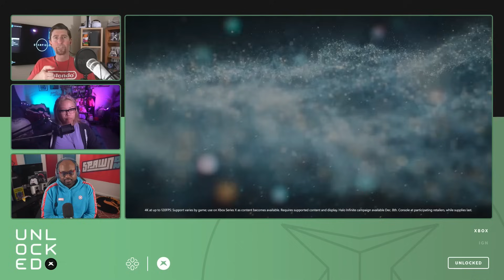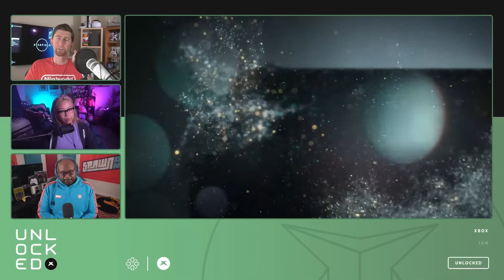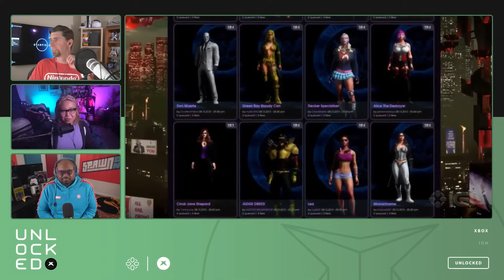Do You Want a Mid-Gen Xbox Series X Upgrade? – Unlocked 611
After a quick update on how our Starfield adventures are going, we discuss Phil Spencer and the Xbox leadership team’s big decision to bend the Series X/S parity rules to get Baldur’s Gate 3 on Xbox, Destin’s big interview with Phil Spencer — including whether or not Microsoft will produce a mid-gen refresh for the Series X — the sad closure of Volition, and more!

00:00:00 - Intro & Replaced Delayed to 2024
00:12:05 - Xbox Drops Parity Requirement & Baldur's Gate 3 Coming!
00:22:10 - Blizzard/Activision & Game Pass?
00:39:10 - Mid-Generation Refresh for Xbox?
01:11:28 - Embracer Group Shuts Volition Down & Outro